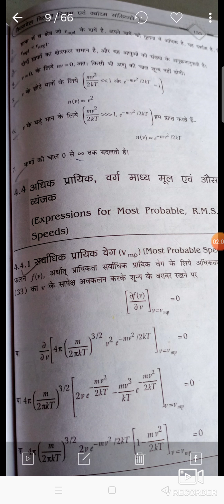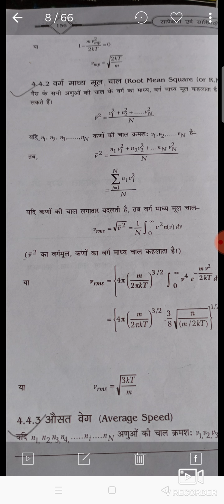expression for most probable RMS and mean speed